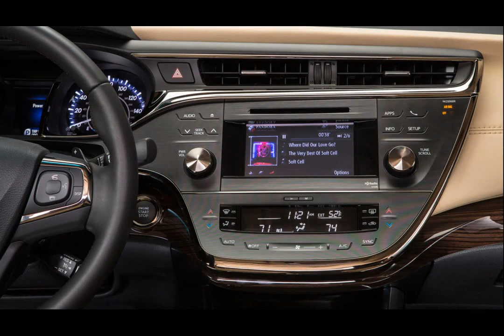2014 toyota avalon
2014 toyota avalon
2014 toyota avalon
2014 toyota avalon xle
2014 toyota avalon owners manual
2014 toyota avalon review
2014 toyota avalon hybrid
2014 toyota avalon reviews
2014 toyota avalon limited review
2014 toyota avalon
2014 toyota avalon specs
2014 toyota avalon hybrid review
2014 toyota avalon colors
2014 toyota avalon msrp
2014 toyota highlander
2013 toyota avalon pictures
2014 toyota avalon photos
2014 toyota avalon photos
2014 toyota avalon
2014 toyota avalon xle touring
2014 toyota avalon review
2014 toyota avalon price
2014 toyota avalon review
2014 toyota avalon 0-60
2014 toyota avalon review
2014 toyota avalon price
2014 toyota avalon colors
2014 toyota avalon review
2014 toyota avalon hybrid limited
2014 toyota avalon xle touring reviews
2014 toyota avalon exterior colors
2014 toyota avalon redesign
2014 toyota avalon xle premium
2014 toyota avalon reviews
2014 toyota avalon price
2014 toyota avalon problems
2014 toyota avalon xle touring
2014 toyota avalon limited reviews
2014 toyota avalon limited review
2014 toyota avalon redesign
2014 toyota avalon hybrid
2014 toyota avalon hybrid
2014 toyota avalon accessories
2014 toyota avalon limited
2014 toyota avalon hybrid
2014 toyota avalon
2014 toyota avalon hybrid reviews
2014 toyota avalon complaints
2014 toyota avalon hybrid review
2014 toyota avalon hybrid review
2014 toyota avalon limited
2014 toyota avalon xsp
2014 toyota avalon hybrid
2014 toyota avalon specs
2014 chevy impala
2014 toyota avalon vs 2014 lexus es 350
2014 toyota avalon for sale
2014 toyota avalon accessories
2014 toyota avalon hybrid review
2014 toyota avalon brochure
2013 toyota avalon
2014 toyota avalon interior colors
2014 toyota avalon xle
2014 toyota avalon xle premium
2014 toyota avalon limited
2014 toyota avalon limited